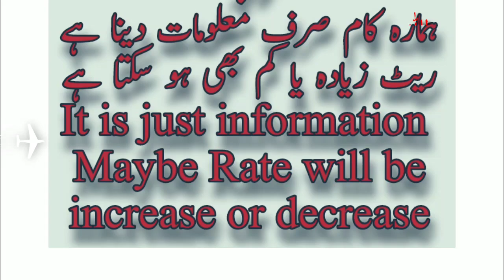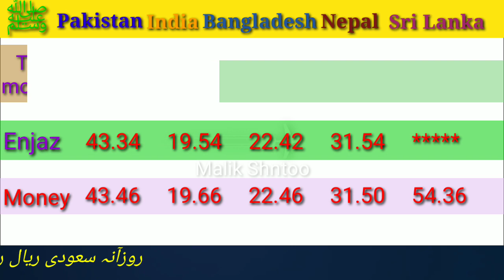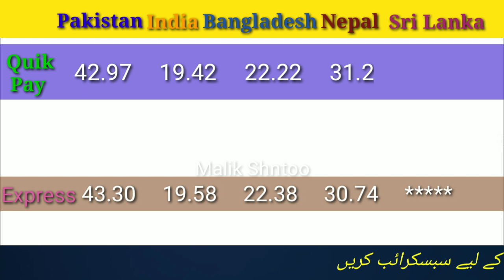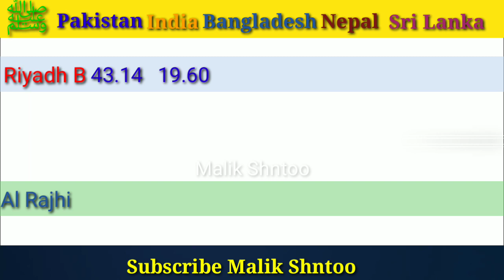Saudi Riyal Rate Today | India Pakistan Bangladesh Nepal | 20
Riyal rate in sri lanka
20/08/2021 Riyal rate

Alahli bank
Express money
Riyadh bank
Enjaz bank